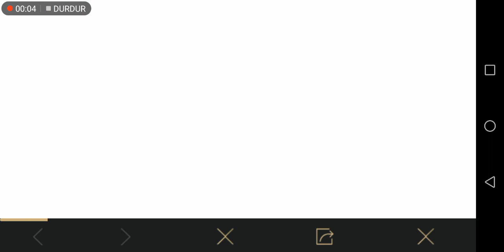Pubg Mobile Uğurlu Tavşan Süprizi Yeni Etkinlik Kodları Etkinlik Ödülleri Lucky Bunny Gashpon Codes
Bugün sizlere yeni etkinlik uğurlu tavşan süprizi etkinliğinde kullanılacak kodları göstermek istedim 3 tane kod var kullanmayı unutmayın. Üye olarak her gün bilgilendirici videolar taktik ve bug başarım görevlerinden en yeni etkinliklerden haberdar olabilirsiniz iyi oyunlar başarılar dilerim.